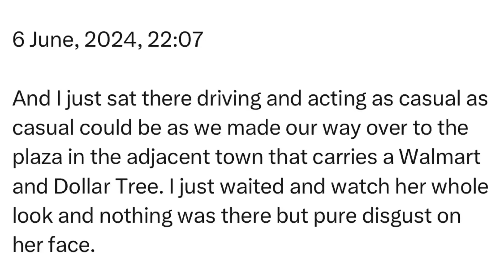Thursday | 6 June, 2024 | 22:07